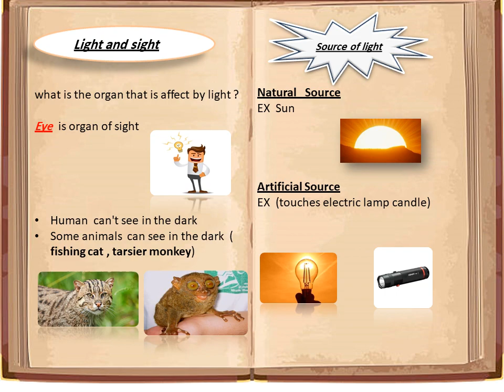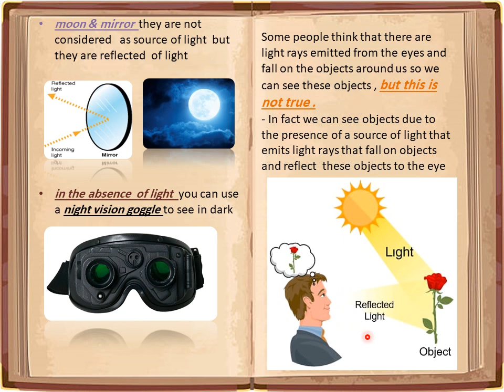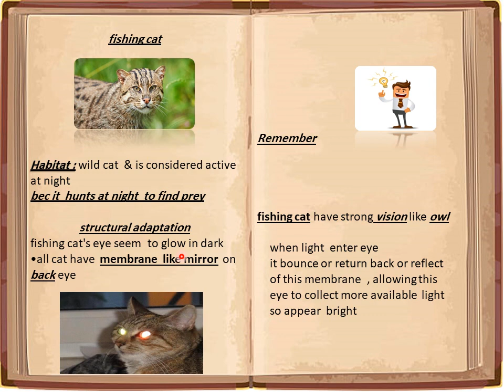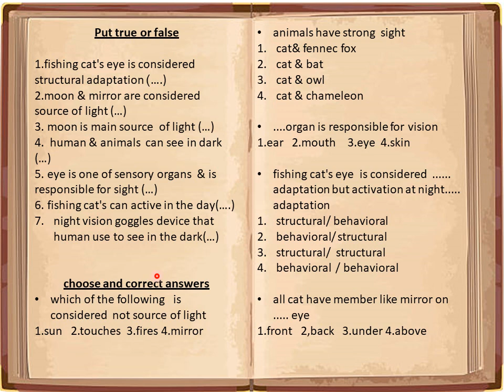Science Grade 4 concept 3 lesson 1 Light and sight 1st Term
لمتابعه  الدروس الصف رابع الابتدائي لغات  الترم الاول

لمتابعة الدروس الصف خامس ابتدائي لغات الترم الاول

لمتابعة الدروس الصف سادس ابتدائي لغات الترم الاول